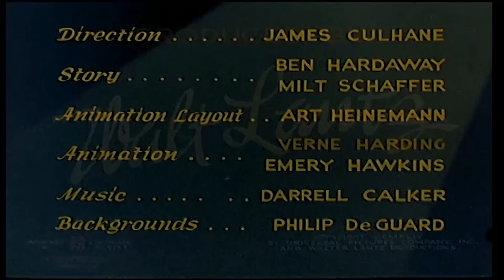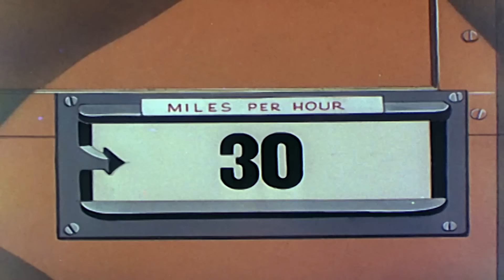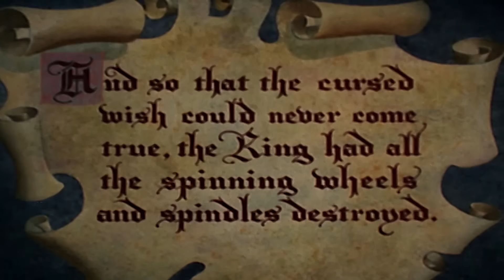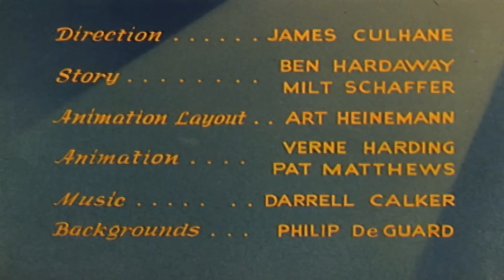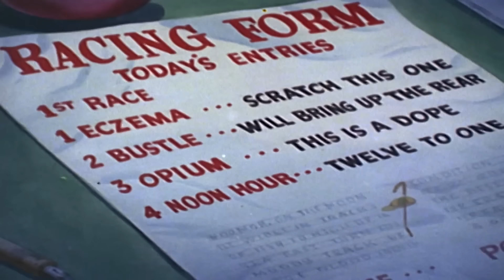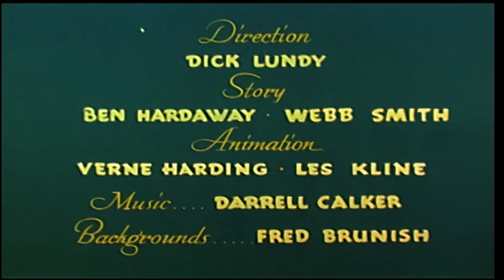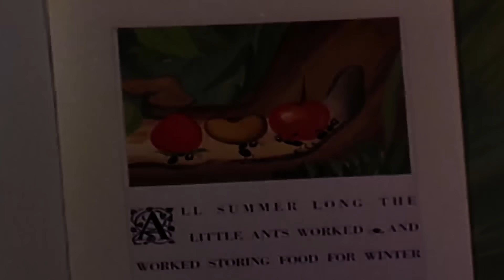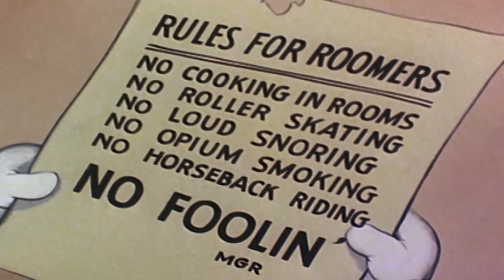Save the Goldfish! | Woody Woodpecker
An alley cat attempts to steal the goldfish Andy Panda just bought from a pet shop, but the fish proves too clever for him.